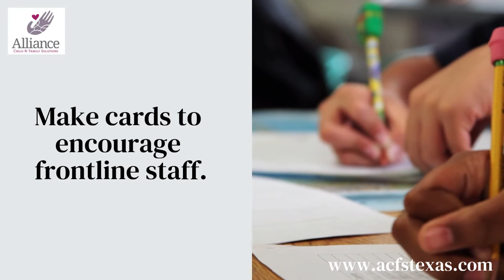Welcome to ACFS - Learn What We Do & Join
Alliance Child & Family Solutions (ACFS) is a 501(c)(3) nonprofit providing life-changing mental health counseling for ALL of Texas through telehealth.  Learn about our services and see how you can partner with us to make a difference!